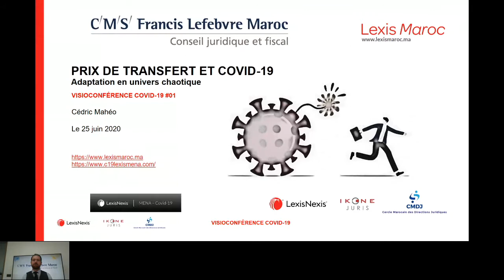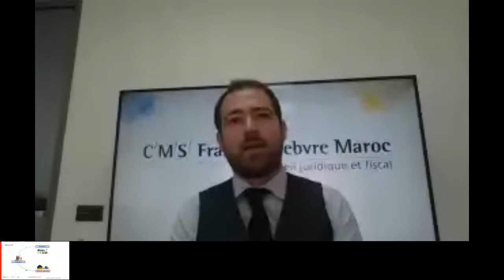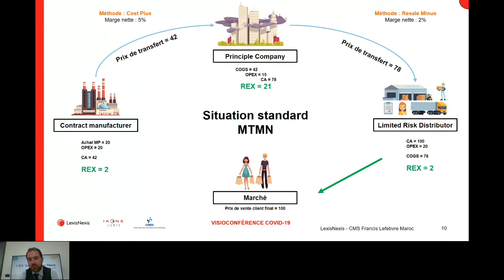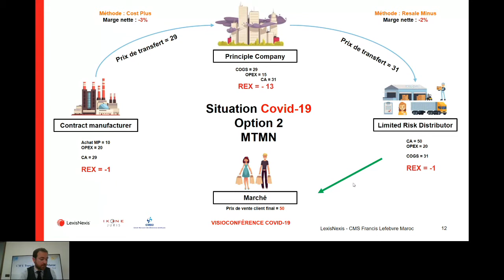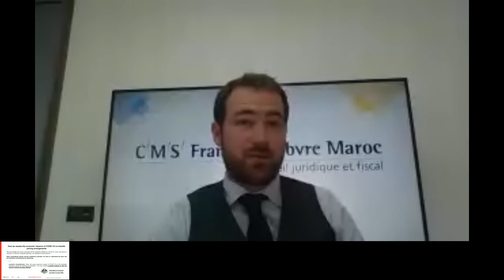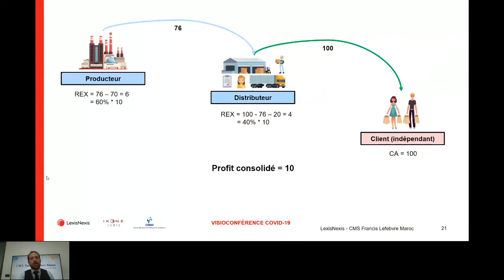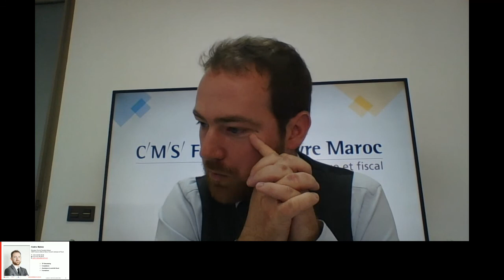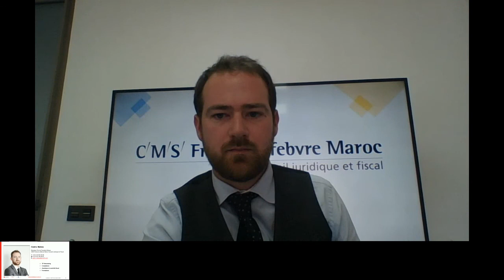MAROC: Prix de transfert et Covid-19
VISIOCONFÉRENCE COVID-19
25/06/2020